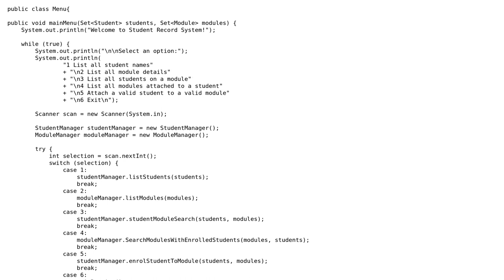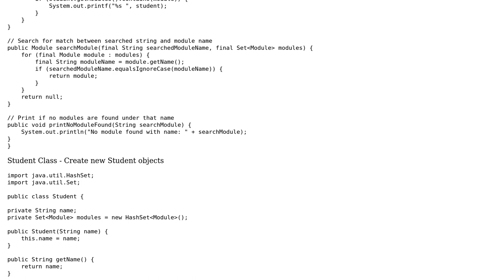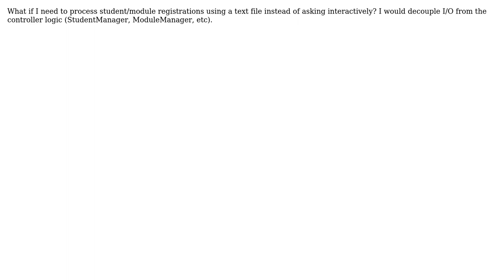An object-oriented student record system (2 Solutions!!)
An object-oriented student record system